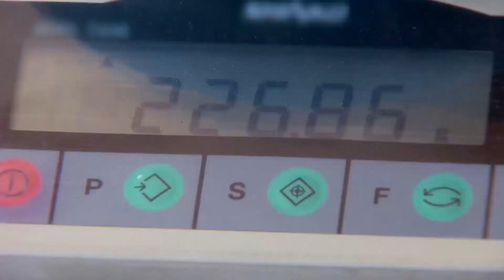Aşkta Kıskançlık Bu Olsa Gerek | Çapkın Koca 23. Bölüm | Benimsin Hint Dizisi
Zeyn, Alya'yı kıskansa da belli etmedi. "YAKLAŞ BANA YANMAZSIN!"
Çapkın Koca Tüm Bölümler İçin 👇

Orijinal Adı: Beintehaa
Yönetmen: Maan Sinh Minku, Ankur Bhatiya
Oyuncular:  Harshad Arora, Preetika Rao
Yapım Yılı: 2013
Senaryo: Sonali Jaffer